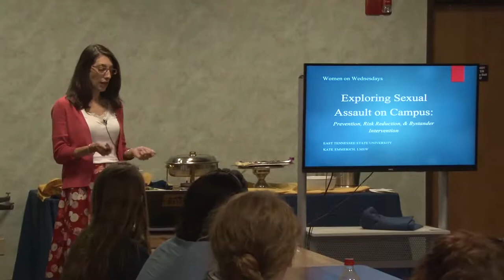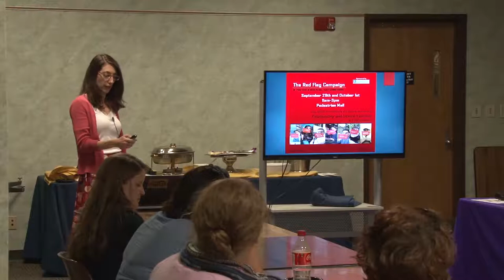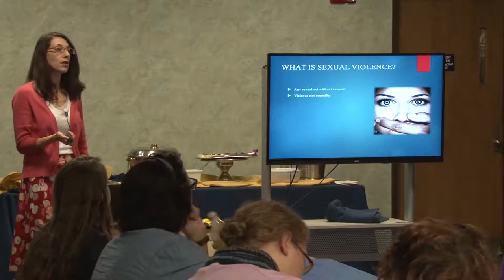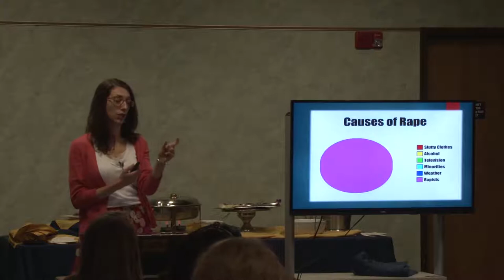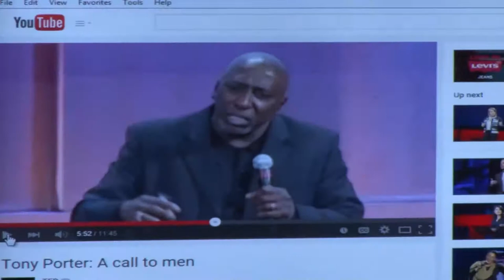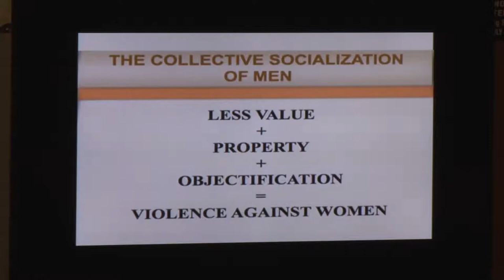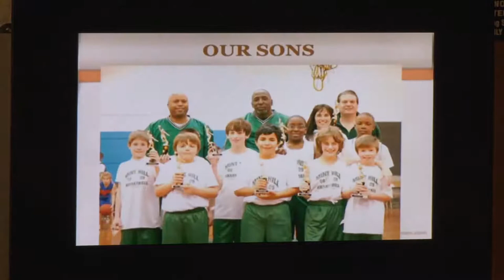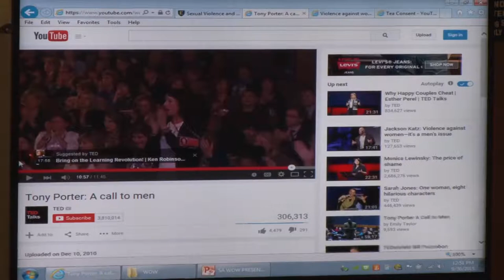Exploring Sexual Assault on Campus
The Women on Wednesdays Lunch & Lecture Series presents a special "WoW Goes Global" event to raise awareness about the international work women on our campus are doing and to promote international opportunities that are available to our students.